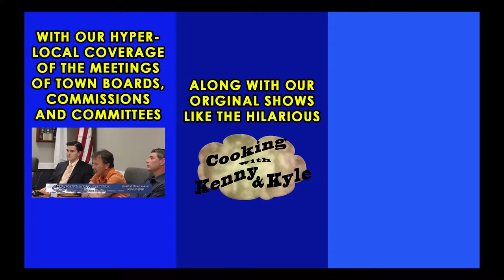Pembroke Planning Board explored visual screening at the new solar field on Hobomock Street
This weeks meeting of the Pembroke Planning Board
6:30 Decision regarding whether to approve and sign covenant release for property at 15
Corporate Park Drive (Assessors’ Map F14 Lot 40), and discussion about
Corporate Park Extension Subdivision #9628 of which this property is part
7:00 Discussion about, and possible vote on decision and conditions for, previously
approved Site Plan SP1-18, located at 92 Washington Street and 5-15 Schoosett
Street (at intersection of Washington and Schoosett Streets), for new gas station
with ten pumps and 3,200-square-foot convenience store
7:30 Discussion with Robert Clarke, of the Office of the Conservation Commission,
about the feasibility of creating a new map of town-owned land and other open
space parcels
7:45 Review of routine administrative matters
8:00 Discussion about and possible reorganization of Planning Board
8:15 Discussion about the necessity for an interim appointment to Planning Board to fill the vacant position
8:30 Discussion about possible visual screening options for recently constructed Hobomock Solar Project
8:45 Discussion about previously approved Site Plan SP2-17 at 260-280 Oak Street,
and enforcement of conditions in site plan approval decision

Rebecca Coletta, Chairman, Andrew Wandell Vice-chairman, Tom Irving, James Noone, Daniel Taylor, Dan Smith